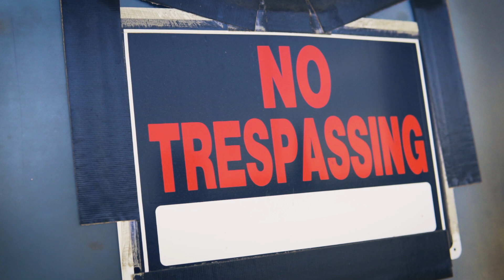Stylez B - Off A Flight (Prod By @Deevodagenius x @009fly) (Official Video)